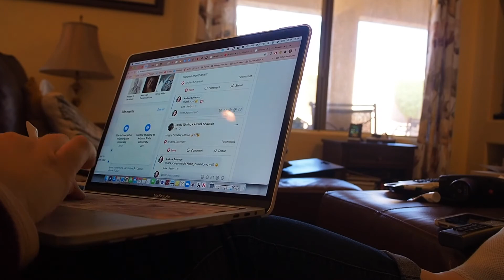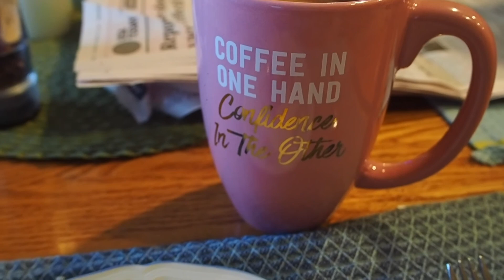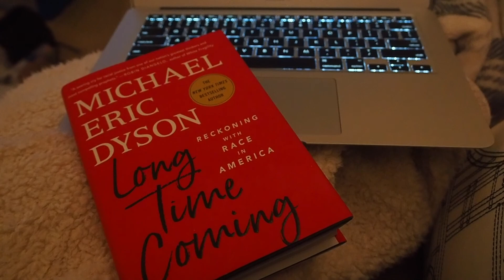40th Birthday Vlog! (feat. a Sephora haul) | Vlog #23 | 2021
OPEN ME!: It's my birthday! Or it was on Wednesday lol. This vlog features my birthday and the day after as well as a mini Sephora haul. There's doggy cuddles, birthday cake, and sparkling rose. I hope you enjoy! :) xx

Let’s connect!

Lettters and large envelopes can be sent here:
Andrea Severson

Packages can be sent here:
Andrea Severson
8175 E. Evans Dr. #12851